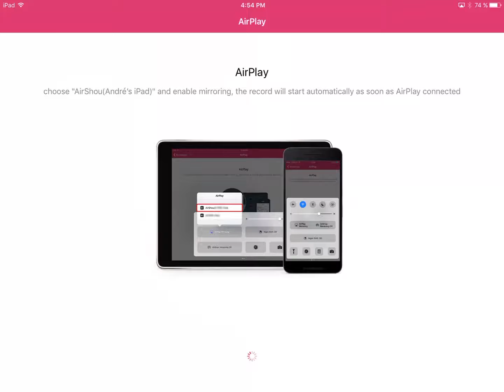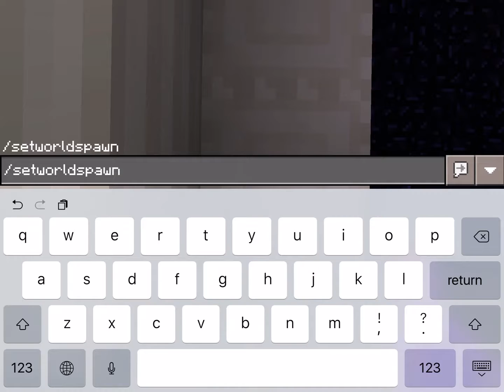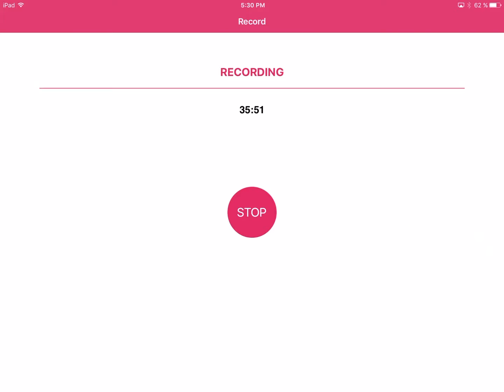Let's bau: Redstone City | Part 2: Schwimmbad!+Büros+Lobby (15.3.2017)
In diesem Part zeige ich euch in der ersten Hälfte, was bereits vorhanden ist und in der zweiten Hälfte bauen wor ein Schwimmbad! Viel Spaß!

-Dieses Video konnte nicht bearbeitet werden!